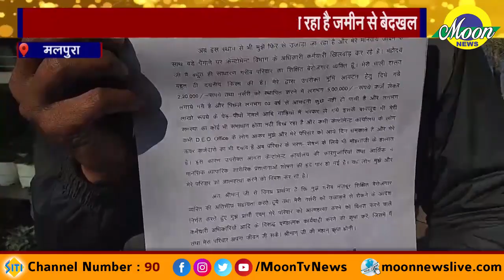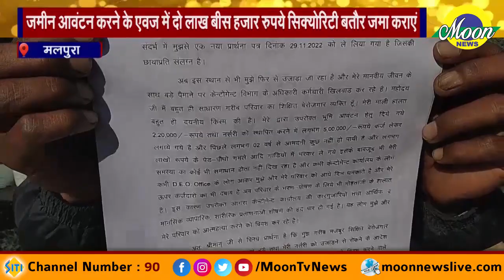AGRA : कैंटोनमेंट विभाग के अधिकारियों द्वारा पीड़ित को किया जा रहा जमीन से बेदखल